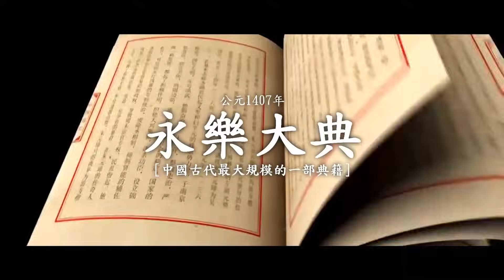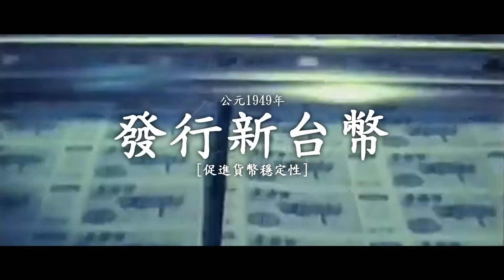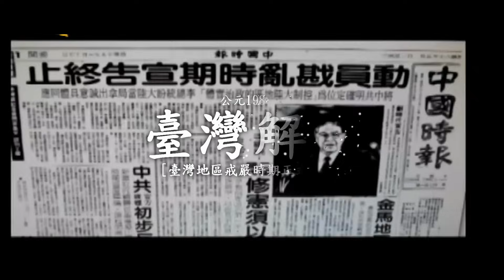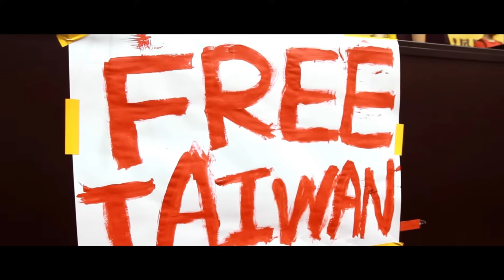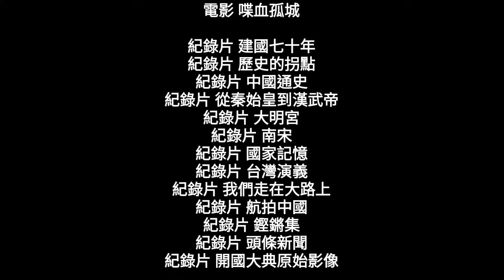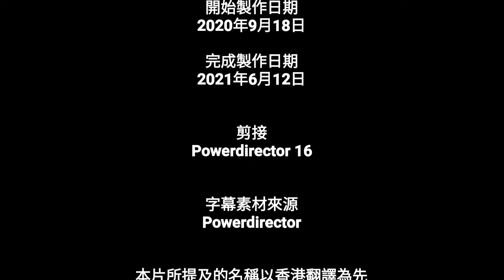必看!!!18分鐘!!!由夏朝到2020年!!!中國歷史年表(繁體中文) From Xia Dynasty to 2020 in 18 minutes!!!(Traditional Chinese)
人生的血戰，前行的歷史，正如煤的形成，當時用大量的木材，結果卻是一小塊煤。
ㄧ魯迅

此影片屬二次創作,並只在Youtube頻道上載,此影片為港澳台(繁體中文)觀眾而設，請勿以中國大陸之視覺看待。

開始製作日期:2020年9月18日

完成製作日期:2021年6月12日

簡述:
香港本地youtuber。2015年開始拍youtube，2016年6月15日，以網名"Tony Gaming" 開始在此帳戶發佈遊戲影片，亦曾改名為"Tony四眼仔"。2020年3月17日正式轉型，主力拍Vlog和學術性歷史影片，截至2021年6月12日，已經擁有655位訂閱者。

剪輯:威力導演 16
片頭:Tony
相關資料:影片內提及
語文:繁體中文(香港)
         繁體中文(澳門)
         繁體中文(臺灣)